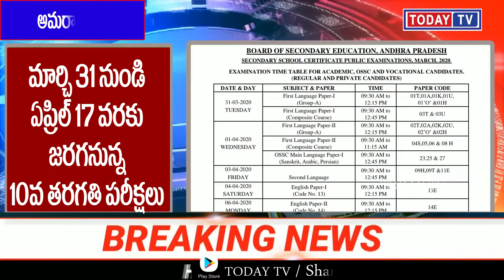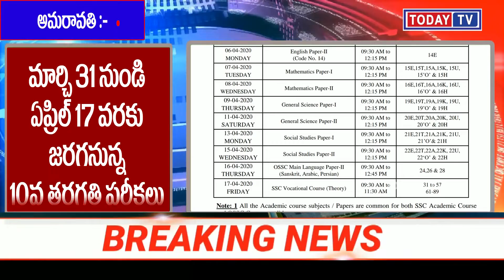todaytv. 10th New Time Table